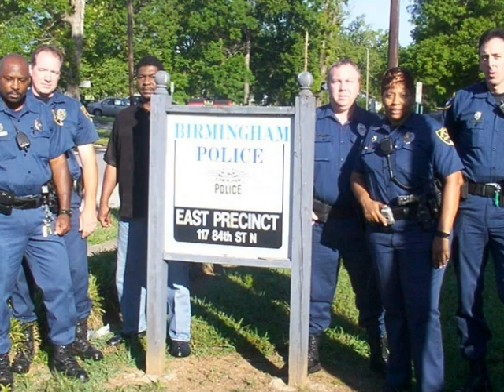Bad Boys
Brent's retirement Video